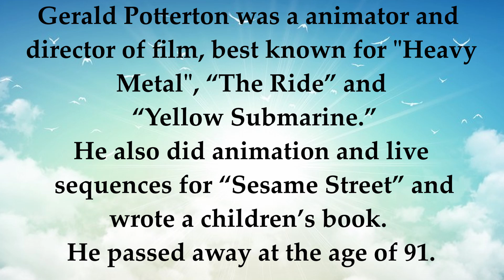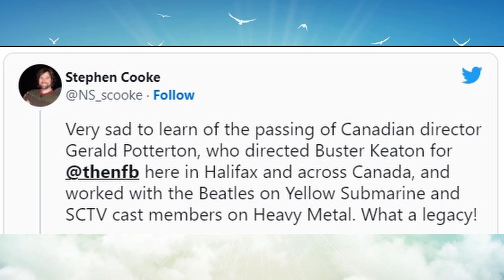Gerald Potterton Animation director of "Heavy Metal"